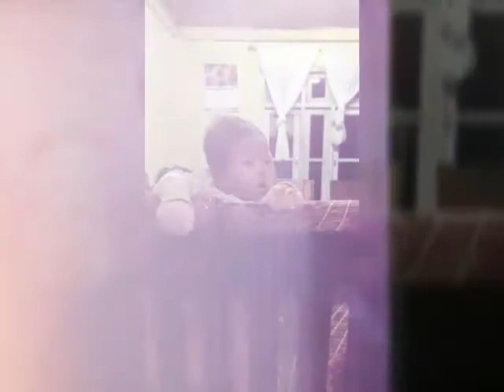Inchhuang mai lo la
Sr. Lalhriatpuia